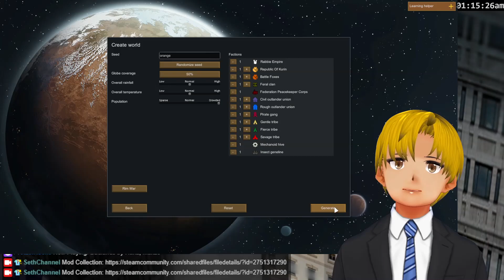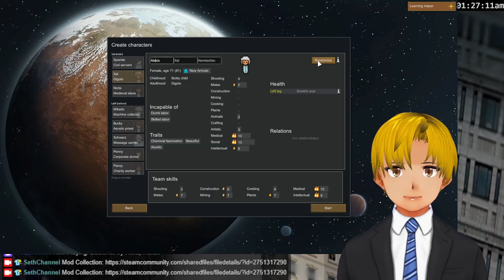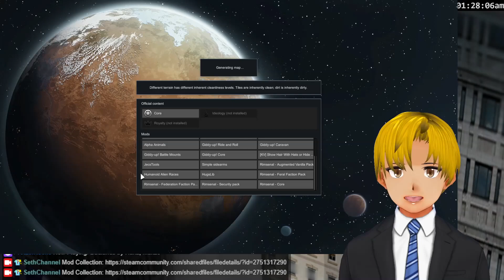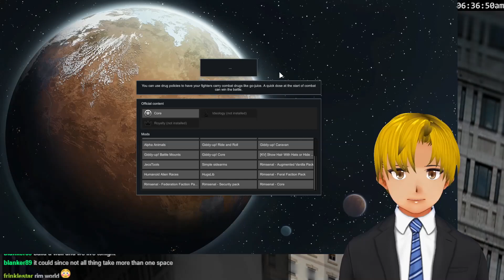Playing Rimworld!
Profile Pic Art by: instagram/twitter: @toume_kan